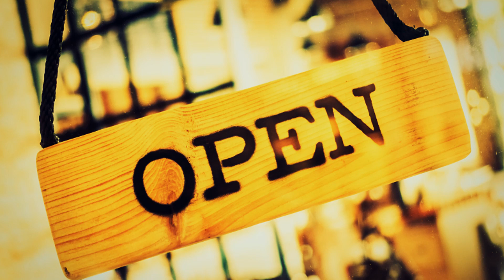Hasbro Marvel Legends Series X Men Days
Hasbro Marvel Legends Series X-Men Days of Future Past 16-inch Electronic Sentinel and 6-inch Wolverine Figure Collector/Fan 2Pack (Uncanny X-Men Marvel Comics)

MARVEL COMICS SENTINEL AND WOLVERINE FIGURES. Collector 2-pack including 16-inch Electronic Sentinel figure with sounds and phrases and 6-inch scale Wolverine figure with premium articulation.
INSPIRED BY UNCANNY X-MEN COMICS. Collector figures inspired by the Days of Future Past timeline from the Uncanny X-Men comics (issues 141-142). Comic book not available.
PREMIUM ARTICULATION AND COLLECTOR DESIGN. Marvel Legends Series figures feature premium design and articulation for different poses and display in fan collections.
INCLUDES WOLVERINE ACCESSORIES. X-Men Days of Future Past collector 2-pack includes 1 set of alternate Wolverine hands and a pistol accessory.
UNCANNY X-MEN COLLECTOR PACKAGE. Fans can recognize some of the iconic moments from the Uncanny X-Men Days of Future Past comic arc with premium packaging featuring original comic art (comic book not available).